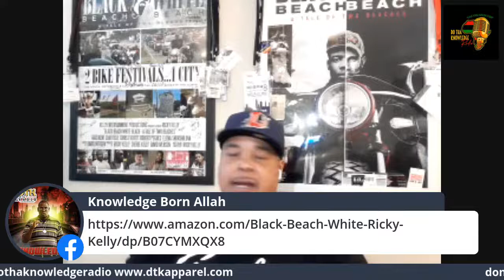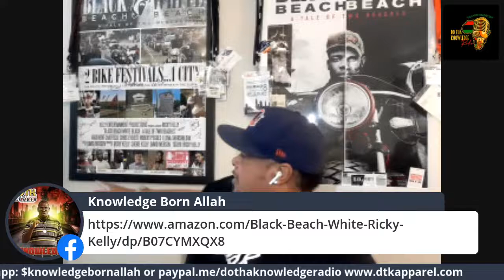Ricky Kelly- Tale of Two Beaches Documentary Discussion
Ricky Kelly- Tale of Two Beaches

Peace and Black Power Family,

Welcome to another episode of Do Tha Knowledge Radio. The place where Knowledge is Born. I am your host Knowledge Born Allah. This is our Talk Black To Me Tuesday episode and we are honored to have in our midst the divine creative mind of CEO Kelly Entertainment Productions who comes to us in the righteous name of Ricky Kelly. Kelly Entertainment Productions is a family-oriented video production company. Our mission is to keep it real, relevant and righteous. Ricky Kelly has agreed to come on the platform to discuss the epic his Black Power Award-winning documentary entitled "Tale of Two Beaches." The Tale of Two Beaches is a Documentary about Black and White Bike Week aka Atlantic Beach Memorial Day Festival and Harley Davidson Bike Festival.